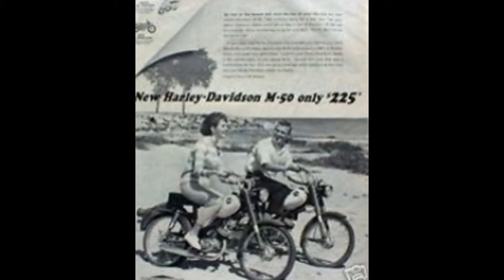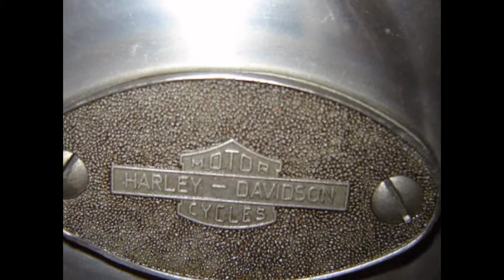Harley Davidson M-50 50cc 1965 Model with Look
this video shows Harley Davidson M-50 50cc 1965 Model with Look